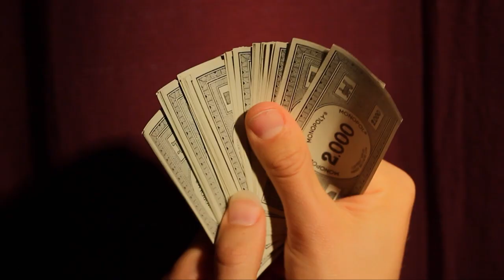Paris en Mai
Bande-annonce : 2013

Un film d'Eric Barzman